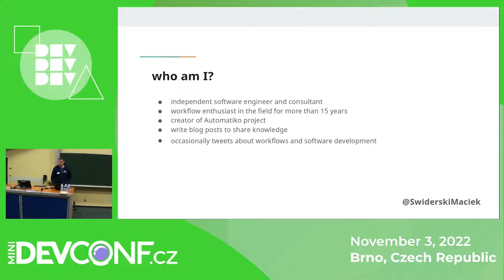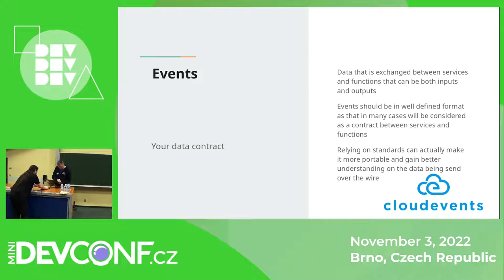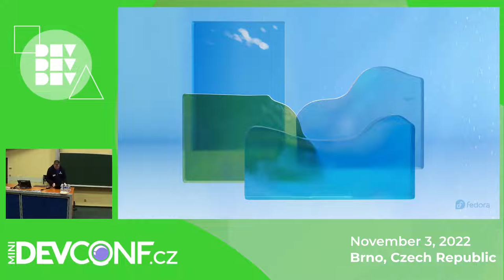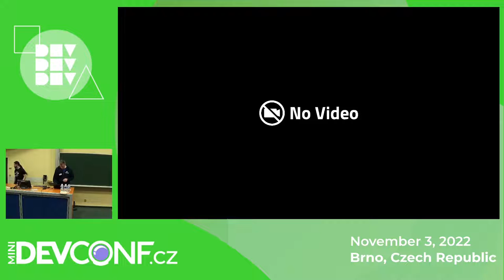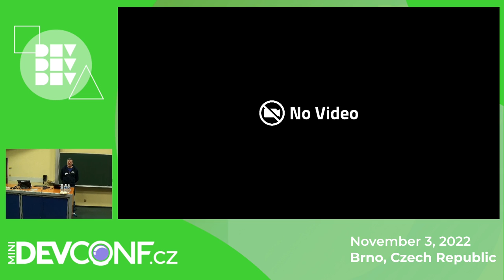Slice your business into functions and events - DevConf.cz Mini | November 2022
Speaker: Maciej Swiderski

Various organizations started to look into serverless as a way of building business logic that can take advantage of the cloud. As it might look at first, it's not an easy task to rely strictly on functions that represent independent logic pieces. There is a risk of losing the big picture and by that not having full control over day-to-day operations.

In this session, Maciej will walk you through an approach that allows you to rely on serverless techniques such as functions and cloud events yet still working on the higher-level representation. He will introduce you to Workflow as a Function Flow concept that builds up on top of state of the art technologies such as Microprofile (Quarkus), CloudEvents, and KNative Eventing to deliver a highly scalable business-oriented solution that looks like a single service but runs as a set of functions.

The audience will get an introduction equipped with a set of demonstrations of function flows to prove the ease of use and visibility of the running solution.